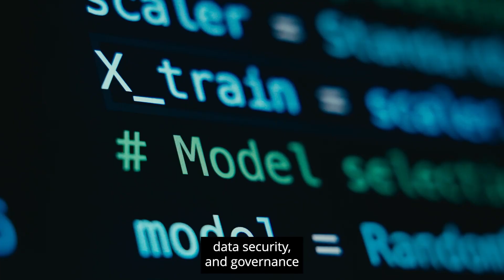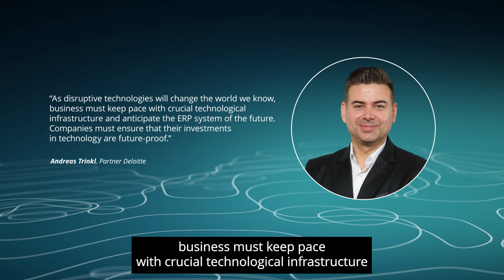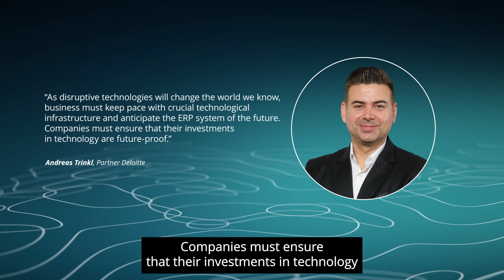The Future of ERP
Enterprise Resource Planning (ERP) systems serve as crucial software solutions, consolidating core business processes of various functional areas into a unified platform. However, with rapidly evolving and disruptive technologies such as AI, the landscape of ERP systems is poised for transformation. This raises questions about how ERP systems will evolve by 2030 and the implications for enterprise resource management. The Deloitte study “Future of ERP” explores what that future might look like.